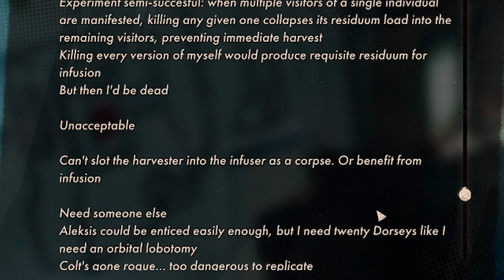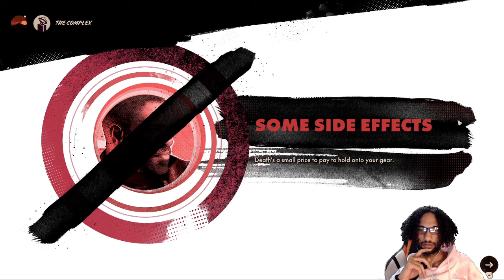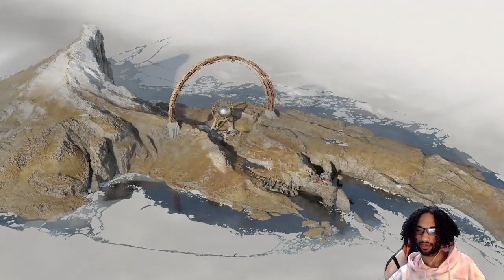Half-Life References? 🤔 | NV Versus DEATHLOOP PT 4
Had a lot of fun finding a Half-Life easter egg and slaying stoners in this video! Gotta stream more Deathloop soon!

Deathloop is one of my most anticipated games of 2021! Having a blast playing this game and I hope you have fun watching!